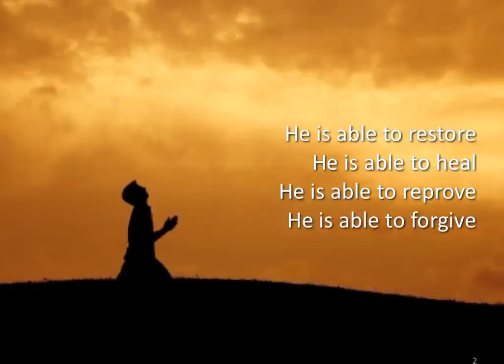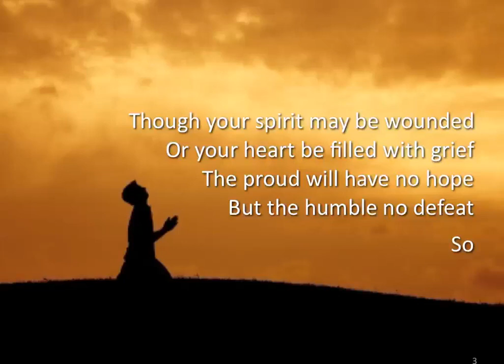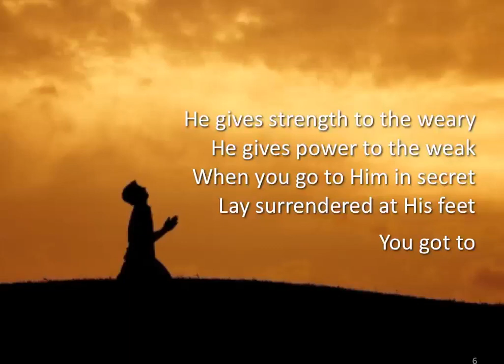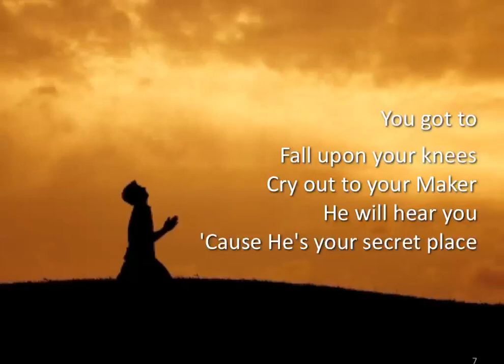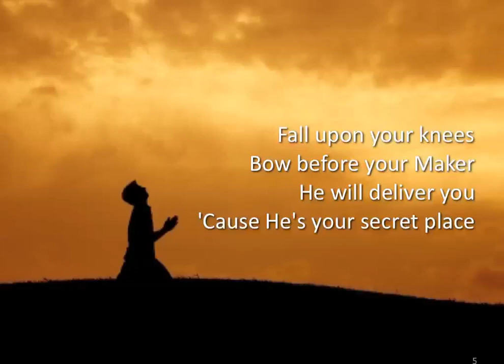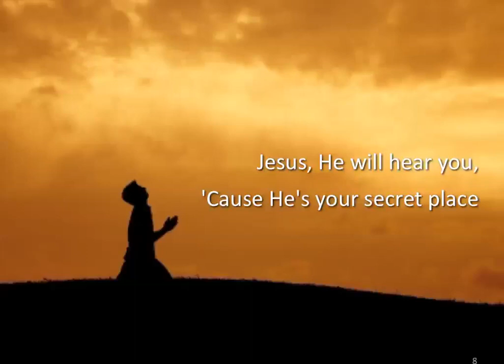Fall Upon Your Knees ~ Miriam Webster ~ lyric video